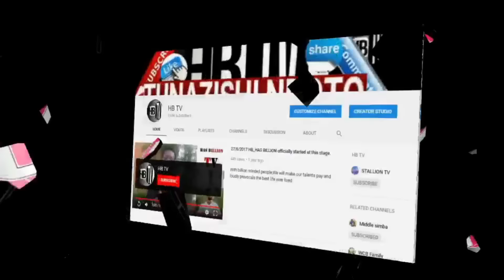EXCLUSIVE; CHANZO CHA KIFO CHA STAA WA TIKTOK TANZANIA CHARMING CHARLES - KIDO AFUNGUKA